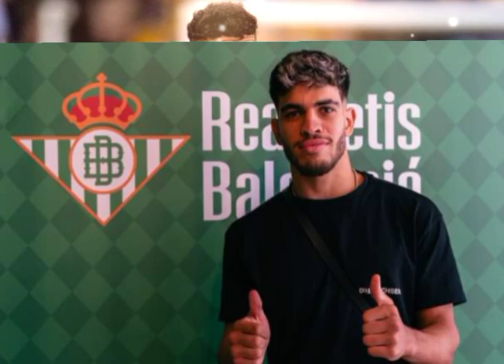لاعبون المغاربة يواصلون التالق زكريا ابو خلال ايوب الكعبي اشرف حكيمي بلال لخانوس الزنزولي